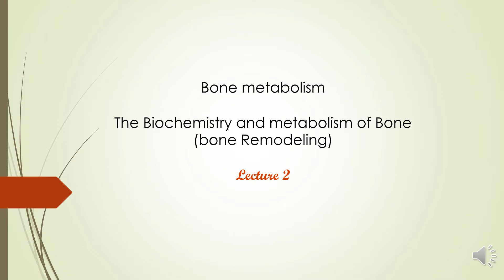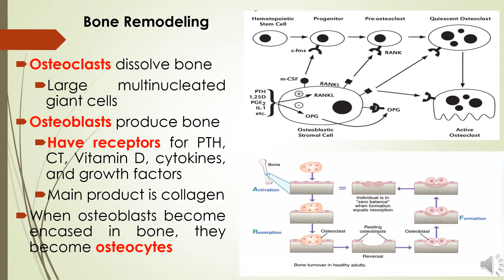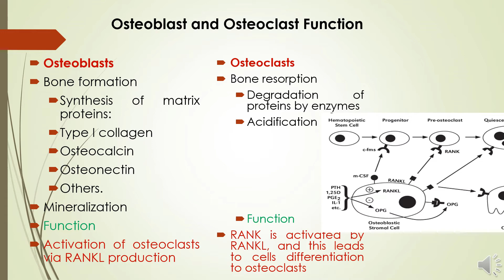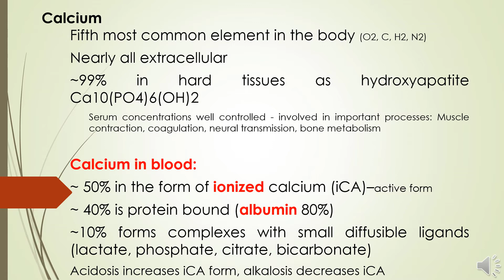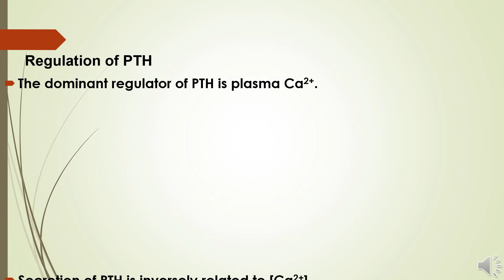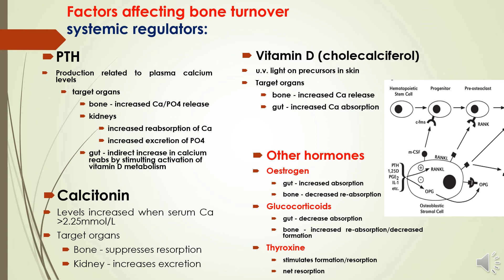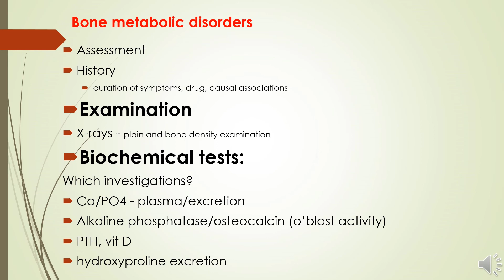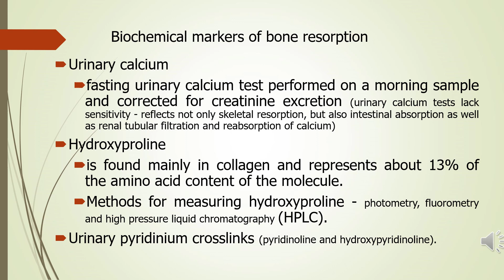Bone and calcium metabolism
Hormonal regulation of calcium metabolism
Bone remodeling regulation and disorders
Metabolic and genetic bone diseases
Factors affecting bone turnover and synthesis